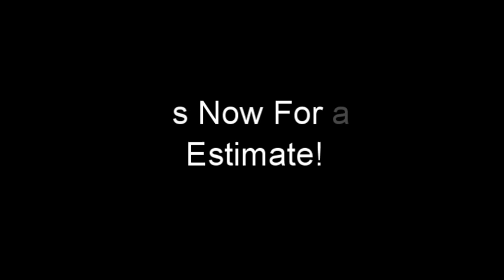Flower Mound,TX Drywall Installation - Expert Drywall USA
Our Services: Drywall repair, Sheetrock repair, drywall installation, drywall texture, interior painting and plaster

Why Choose Us for Your Drywall Repair & Installation Needs?

At Expert Drywall USA, we specialize in the installation, painting and repair of drywall and sheetrock in businesses and residences of Dallas and surrounding communities. After years of service, we've learned a lot about ensuring total customer satisfaction. We are proud of our work and our reputation in the community. As a one-stop shop for all your drywall carpentry needs, we strive to make the working process convenient and quick, from start to finish.

Over the years, our company has established a track record as a reliable, trustworthy business. We have fixed, painted or installed drywall in nearly 25,000 homes and businesses in the area so our reputation in the community proceeds us. Our customers know that when they use our services, they will be treated with the highest level of professionalism. In addition to maintaining consistent communication with our customers and holding to our timeline, we are consistently flexible in order to meet the needs of our clients.

We service all major communities in Dallas, TX. As a local business, it's our top priority to support our community. We take pride in providing a valuable service to homeowners and business owners in the area. Our commitment to the people of Dallas ensures that we'll provide best quality service at reasonable rates. As a result, we work with each client to stay within his or her budget and still deliver a quality product. It is because of our dedication and commitment to our community we have developed a loyal base of customers.

It takes experience to produce the best quality work. Our contractors are all professionally certified and have at least 10 years experience in the business. We are proud that our business is owned by carpenters with almost 50 years combined experience in the industry. It is this time in the field that enables us to provide a quality error-free service. The end result is a long-lasting product that meets the highest industry standards of quality. You can be assured, we will settle for nothing less than the best for our customers.

Our customers come first and we are very proud of the reputation of quality we have developed in our community. We do what it takes to ensure that our customers are happy with the results of their projects. To meet the needs of our customers, we tailor our prices to each individual home or business owner. We happily provide quotes for any work that you may need done. To ensure that our customers are satisfied, we provide a one year warranty on all of our professional services. If you're not happy we'll make it right, guaranteed!

In addition to maintaining consistent communication with our customers and holding to our timeline, we are consistently flexible in order to meet the needs of our clients. We know that one size does not always fit all, and we are happy to work with our clients to adapt our process to meet their needs. No matter what your needs, you can rest assured that your project will be handled in a consistent, reliable manner with the highest level of professionalism.

Communities We Service:

Expert Drywall USA
10031 Monroe Dr Ste 207
Dallas, Texas 75229, United States

DALLAS, IRVING, MESQUITE, GARLAND, GRAND PRAIRIE, DUNCANVILLE, LANCASTER, RICHARDSON, BALCH SPRINGS